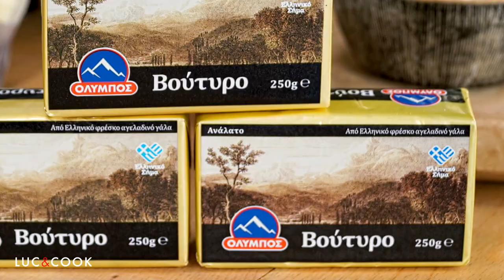Κέικ σοκολάτας με μπανάνες από τον Γιάννη Λουκάκο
Ο Γιάννης Λουκάκος δείχνει τις πολλαπλές χρήσεις του βουτύρου ΟΛΥΜΠΟΣ, δημιουργώντας μια έκρηξη απόλαυσης με ένα κέικ σοκολάτας με καραμελωμένες μπανάνες και φουντούκια!